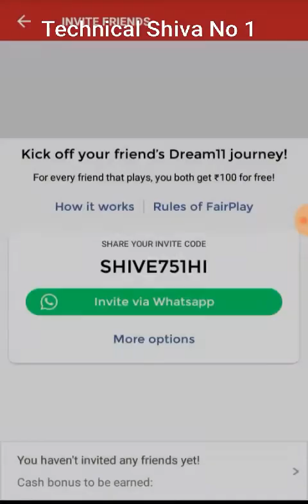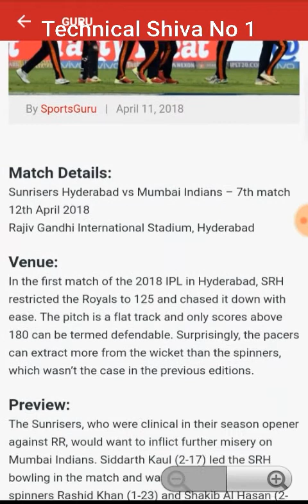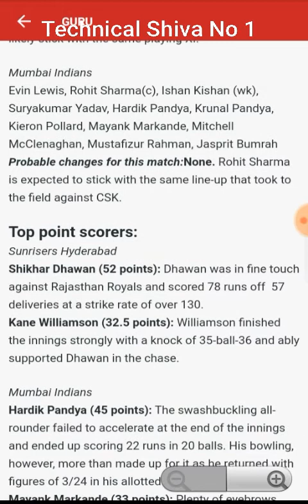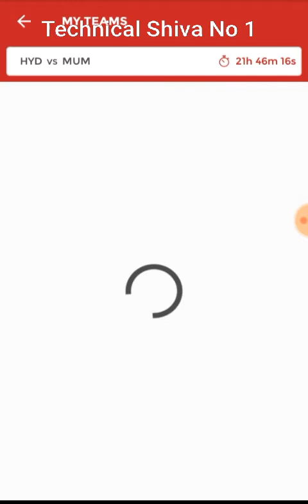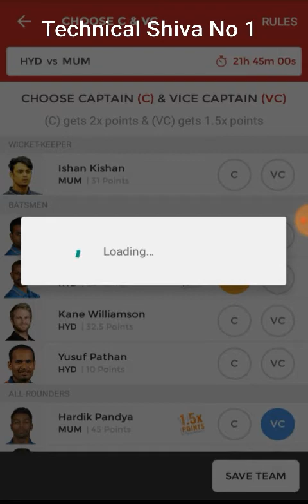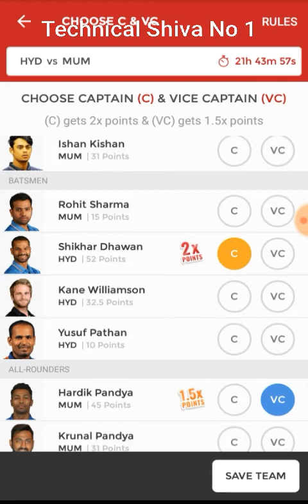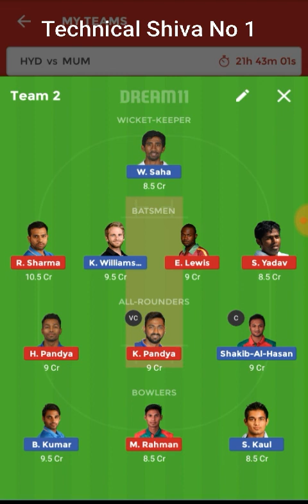IPL SRH VS MI 7TH MATCH 2018 DREAM 11 PREDICTION 100 %√ Winning My Dream 11 prediction Team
Head To Head:
Sunrisers Hyderabad – 5 wins (50%)
Mumbai Indians – 5 wins (50%)

Form:
Sunrisers Hyderabad – W
Mumbai Indians – L

Last Match’s Playing XI and possible changes:
Sunrisers Hyderabad
Wriddhiman Saha (wk), Shikhar Dhawan, Kane Williamson (c), Manish Pandey, Deepak Hooda, Yusuf Pathan, Shakib Al Hasan, Rashid Khan, Bhuvneshwar Kumar, Billy Stanlake, Siddarth Kaul
Probable Changes for this match: None. SRH were dominant in their previous match and Williamson will likely stick with the same playing XI.

Mumbai Indians
Evin Lewis, Rohit Sharma(c), Ishan Kishan (wk), Suryakumar Yadav, Hardik Pandya, Krunal Pandya, Kieron Pollard, Mayank Markande, Mitchell McClenaghan, Mustafizur Rahman, Jasprit Bumrah
Probable changes for this match:None. Rohit Sharma is expected to stick with the same line-up that took to the field against CSK.

Top point scorers:
Sunrisers Hyderabad
Shikhar Dhawan (52 points): Dhawan was in fine touch against Rajasthan Royals and scored 78 runs off  57 deliveries at a strike rate of over 130.
Kane Williamson (32.5 points): Williamson finished the innings strongly with a knock of 35-ball-36 and ably supported Dhawan in the chase.

Mumbai Indians
Hardik Pandya (45 points): The swashbuckling all-rounder failed to accelerate at the end of the innings and ended up scoring 22 runs in 20 balls. His bowling, however, more than made up for it as he returned with figures of 3/24 in his allotted 4 overs.
Mayank Markande (33 points): Plenty of eyebrows were raised when Markande was preferred over Rahul Chahar in the playing XI. The youngster, however, put all doubts to rest with a stunning debut as he returned with 3 wickets and bowled at an economy of fewer than 6 runs per over.